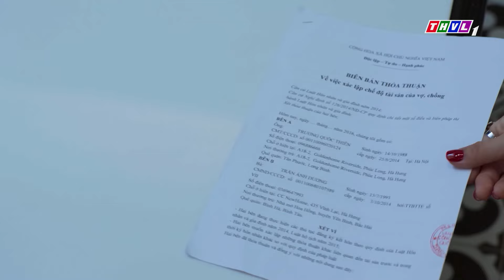Nắm trong tay “tử huyệt” của con dâu, bà Hà lập tức tận dụng cơ hội “NGÀN NĂM CÓ MỘT”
SỐNG ĐỂ YÊU THƯƠNG - TUẦN 9 | Nắm trong tay “tử huyệt” của con dâu, bà Hà lập tức tận dụng cơ hội “NGÀN NĂM CÓ MỘT”
Những câu chuyện tình yêu... khát vọng của tuổi trẻ... đan xen hàng loạt biến cố, xung đột đời thường không dễ dàng hóa giải.
❤️Để rồi sao bao nỗi giằng xé vì mất mát khổ đau họ đã lựa chọn không chấp nhặt quá khứ bởi "Đủ nắng hoa sẽ nở - Đủ yêu thương, hạnh phúc sẽ đong đầy"
✨Nội dung hấp dẫn, thông điệp sâu sắc hợp cùng sự góp mặt của dàn diễn viên thực lực, mời quý khán giả đón xem seri phim Việt Nam SỐNG ĐỂ YÊU THƯƠNG được phát sóng lúc⏰ 21h30 Thứ 2 - Thứ 3 📺 trên kênh THVL1.